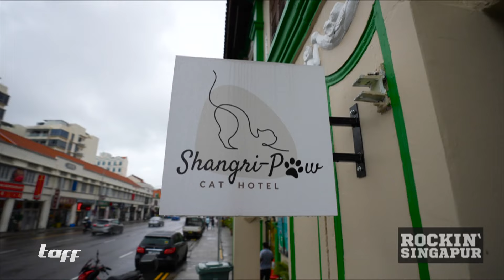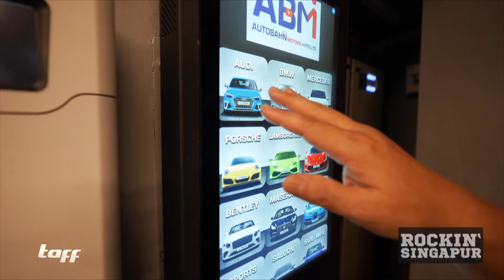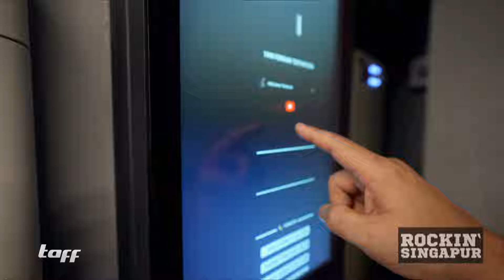Singapur - Faszinierendes Tropen-Paradies & Ort der unbegrenzten Möglichkeiten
Der Stadtstaat Singapur übt eine große Anziehung auf Touristen, und Auswanderer aus. Doch nur wer gut verdient, darf bleiben. Wir tauchen ein in das faszinierende Tropen-Paradies und klären, ob Singapur wirklich ein Ort der unbegrenzten Möglichkeiten ist.